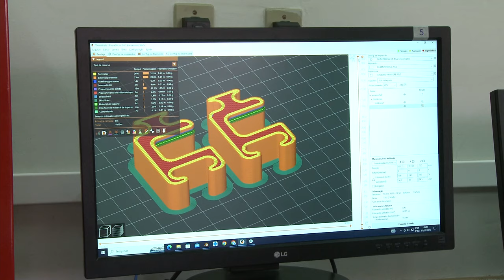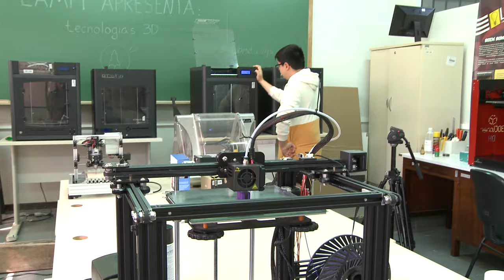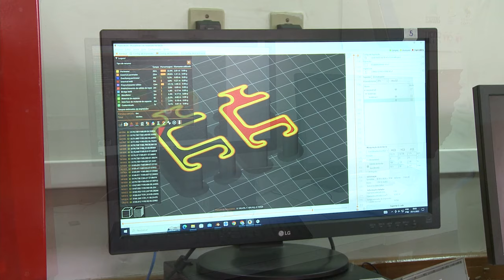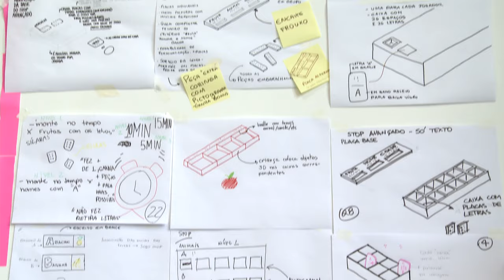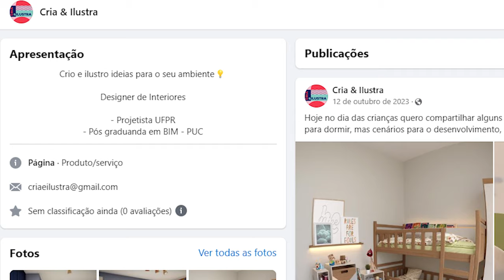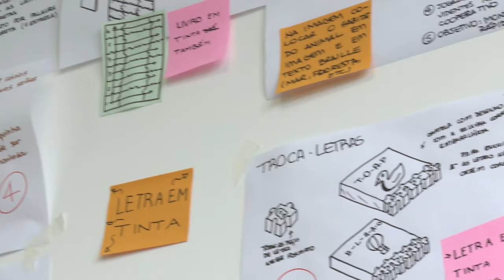Expressão Gráfica: conheça o curso da UFPR [Vocação]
Nesta edição do Vocação você vai conhecer a graduação em Expressão Gráfica da Universidade Federal do Paraná! Um curso em que os estudantes trabalham diretamente com a criação de projetos, usando ferramentas de modelagem em duas ou três dimensões.

O profissional formado na área pode atuar em indústrias automobilísticas e aeronáuticas; indústria mecânicas e de peças de metal; indústrias moveleiras e cosméticas; setor de embalagens e produtos; arquitetura e construção civil; decoração; jogos digitais; impressão 3D; entre outros.

A duração do curso de Expressão Gráfica da UFPR é de 4 anos, com aulas no Centro Politécnico. Todo ano são abertas 35 vagas no período da manhã.

Assista ao programa e saiba tudo sobre essa graduação!